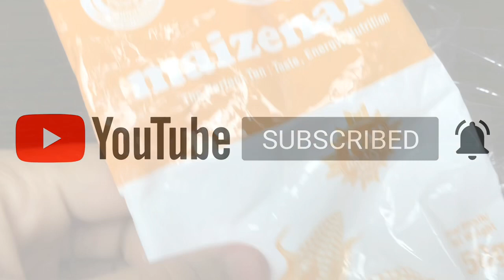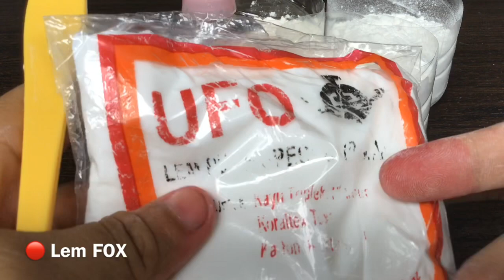CARA MEMBUAT CLAY DARI TEPUNG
play doh and baby doll ice cream shop toys play,